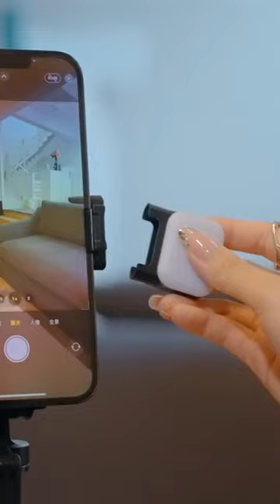Vlogging 360 Degree Tripod. Make your vlog easy. trending short. viral shorts